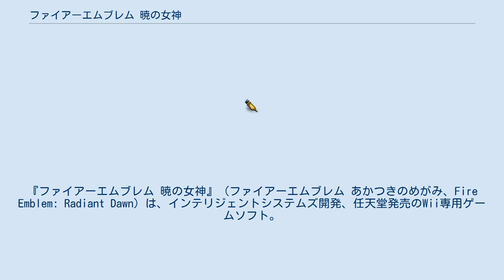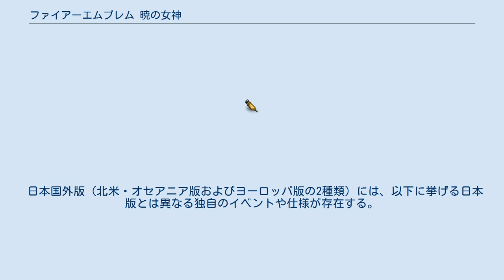ファイアーエムブレム 暁の女神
ファイアーエムブレム_(テリウス大陸)
『ファイアーエムブレム 暁の女神』（ファイアーエムブレム あかつきのめがみ、Fire Emblem: Radiant Dawn）は、インテリジェントシステムズ開発、任天堂発売のWii専用ゲームソフト。
キャッチコピーは「共に戦い、共に生きる」。
 ファイアーエムブレムシリーズの第10作目。
シリーズ初のWii向け作品。
前作『蒼炎の軌跡』の直接の続編であり、3年後の世界が舞台となっている。
ムービーがあり、操作する部隊・ユニットは入れ替わる。
チュートリアルモードがある。
 2006年5月9日に開催されたE3の会場における任天堂のプレゼンテーション内で初めて公開され、日本では2007年2月22日に発売された。
2007年11月以降に発売した北米・ヨーロッパ・オセアニアは後述する変更点がある。
 キャラクターデザインは、前作と同様に北千里が担当する。
金田妙子は『烈火の剣』以来のディレクターを務め、前作ディレクターの堀川将之は、プロジェクトアシスタント担当した。
 なお、Wiiチャンネル『みんなのニンテンドーチャンネル』内の「みんなのおすすめ」ではブロンズランクを獲得している。
 舞台は前作『蒼炎の軌跡』の3年後のテリウス大陸となる。
なお、前作の味方ユニットは全員生存している、シノンとガトリーがグレイル傭兵団に戻っている、アイクがフォルカと契約した、ナドゥス城で漆黒の騎士を撃破していることが前提となっている。
 用語はほぼ『蒼炎の軌跡』と同一のものとなる。
本作では変化のない用語もあるが、多くは本作でより詳細な設定が明かされる。
 下級クラス 上級クラス 最上級クラス 個人スキル 対応するスキルの書さえあれば、誰でも習得可能なスキル。
 ある特定の兵種や種族でしか習得できない、あるいは特定の兵種では習得することができないスキル。
 特定のユニットのみが習得可能なスキル。
各キャラクターの設定と密接に結びついており、外せないものも多い。
 兵種スキル ベオクの奥義は最上級職になると自動で、ラグズはLv30以上で「悟りの符号」を用いることによって習得し、一度習得すると外すことはできなくなる。
使用するスキルキャパシティは30、ないし25となっている。
 日本国外版（北米・オセアニア版およびヨーロッパ版の2種類）には、以下に挙げる日本版とは異なる独自のイベントや仕様が存在する。
ここではその中のいくつかを紹介する。